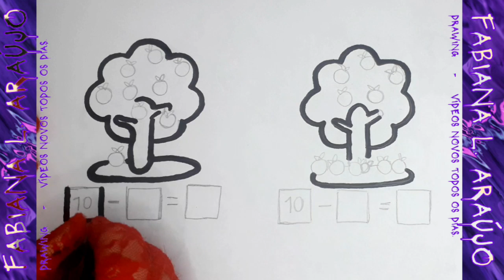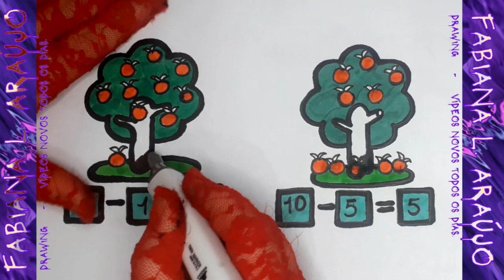COMO Desenhar e Pintar Atividade de SUBTRAÇÃO *Atividade Educacional